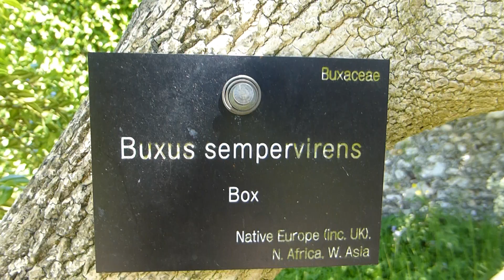Box tree - Buxus sempervirens - Fagurlim - Eskiviður - Skrúðgarðstré - Skógartré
The species typically grows on soils derived from chalk, limestone, usually as an understorey in forests of larger trees, most commonly associated with European beech (Fagus sylvatica) forests, but also sometimes in open dry montane scrub, particularly in the Mediterranean region. Box Hill, Surrey is named after its notable box population, which comprises the largest area of native box woodland in England.

Common box is a slow-growing, evergreen tree. Mature trees can grow to a height of 12m. They have a compact habit, with smooth grey bark which fissures with age, and green, downy stems.

Fagurlim þrífst berst á sólríkum stað eða í hálfskuggar og í vel framræstum og næringarríkum jarðvegi. Þolir illa að þorna. Sígræn hægvaxta planta sem búið er að klippa í kúlulaga form. Þarf gott skjól og vetrarskýlingu. Lesa meira

West Dean Gardens has an impressive collection of thirteen working Victorian glasshouses built by Foster and Pearson. There is always colour on display from the large collection of plants including exotic plants, orchids, strawberry plants, figs, nectarines, peaches, gourds, grapes and melons. The splendid glasshouses were all built between 1890 and 1900 and were completely derelict before their restoration in the early 1990s. They are magnificent examples of Victorian craft and ingenuity. They are repainted on a four year cycle; the exteriors over summer, when the weather is kinder, and the interiors over winter, when the glasshouses can be emptied. In addition, they are hand scrubbed from top to bottom, inside and out, each winter, a process that takes two gardeners two months to complete. The glasshouses are heated by a woodchip burning boiler which also heats the College and associated buildings using woodchips produced from West Dean Estate's commercial forestry.

Nestled at the foot of the South Downs, West Dean Gardens in West Sussex is one of the greatest restored gardens open to the public today. Visitors can explore a wide range of historic features on a gentle walk around the grounds. From surreal trees to the restored walled garden, West Dean Gardens proudly presents its rich creative and social heritage. Creatively inspired by its rich heritage and setting. For a day out near Chichester West Dean Gardens is brimming with features to enjoy. An impressive collection of working Victorian Glasshouses, a 300 foot pergola, a spring garden with flint bridges and the occasional surreal fibreglass tree offer year-round interest to garden visitors.

West Dean, Chichester, West Sussex, PO18 0QZ